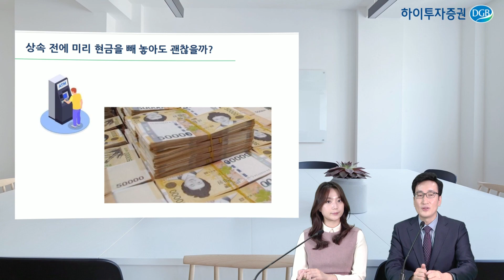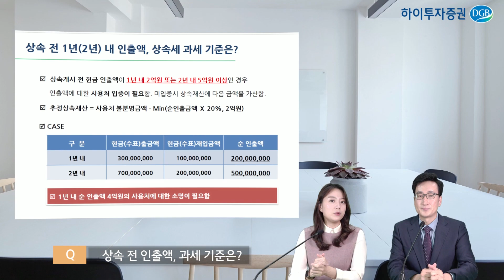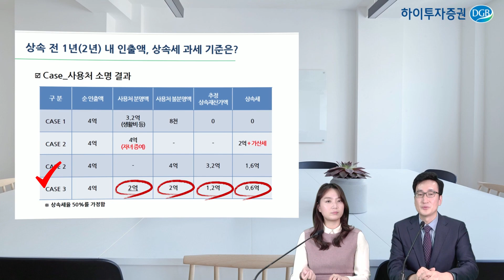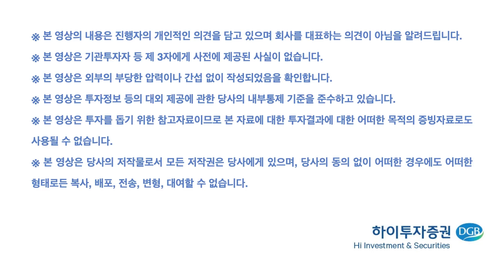[세금 톡! TALK!] #3. 상속 전 현금인출! 왜 나만 걸릴까 ?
[세금 톡! TALK!] #3. 세금 폭탄을 부르는 잘못된 습관

상속 전 현금인출! 왜 나만 걸릴까 ?

시간입니다.
하이투자증권 협력사 세무법인 다솔WM센터의 최용준 세무사가 상속세 폭탄을 부르는 잘못된 습관에 대해서 쉽게 설명하였습니다.